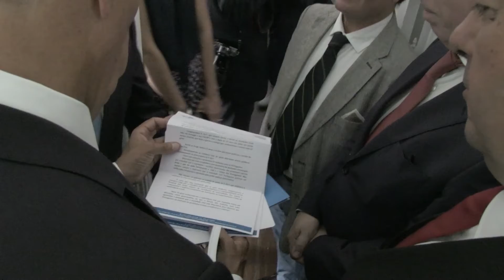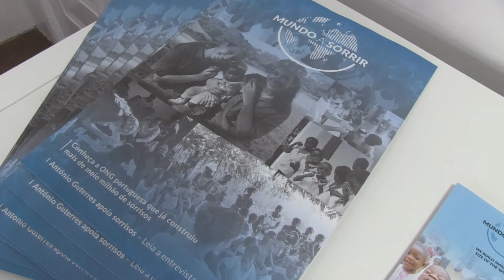Presidente da República visita nova sede da "Mundo A Sorrir" cedida pela U.Porto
O Presidente da República, Marcelo Rebelo de Sousa, visitou, esta segunda-feira, a nova sede da Mundo A Sorrir, no Porto, para conhecer a missão da Mundo A Sorrir. Este espaço, cedido pela U.Porto, permitirá à instituição prosseguir as suas áreas de intervenção, bem como os projetos nacionais e internacionais.